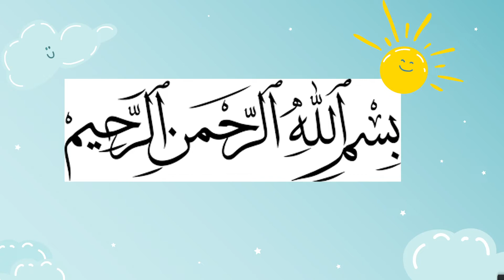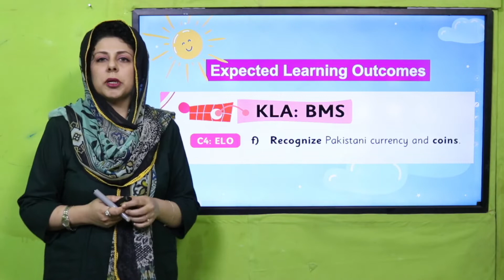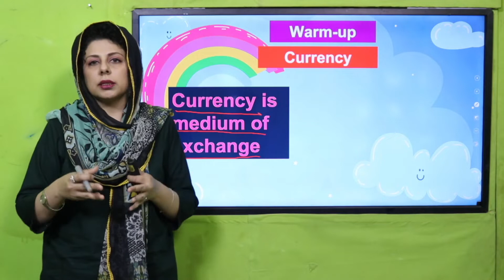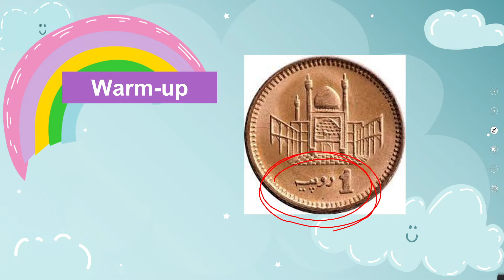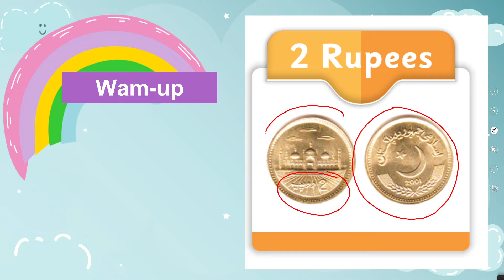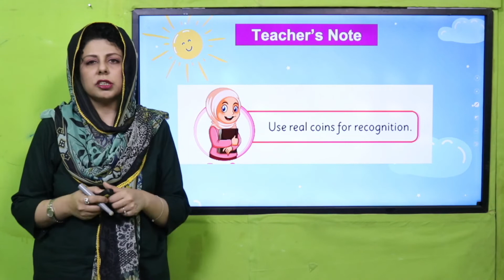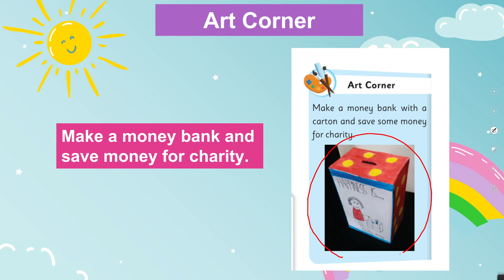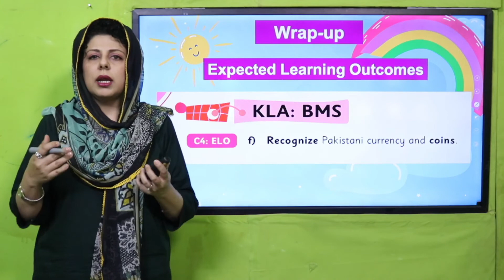Math KG Unit 28 Lecture 1 || SNC 2020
Students are able to recognize Pakistani currency and coins.

1. PowerPoint Presentation

2. Lesson Plan

3. Worksheet/Activity